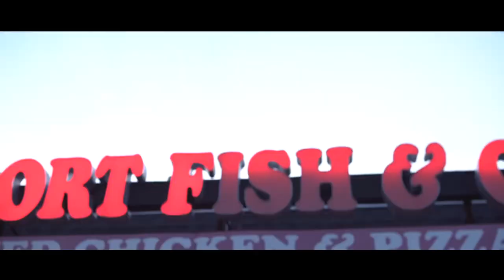Kai Valor - Bird Call ft. YBS Skola & Young Moose DIR. ROOK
When Connecticut meets Baltimore it’s only right the top tier artist get together. And this is the outcome!